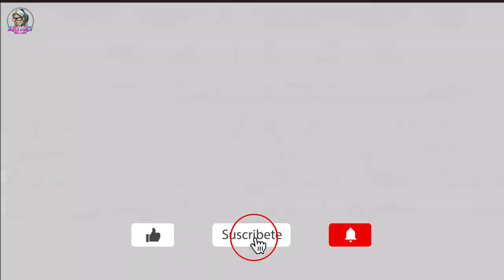CAPITULO 2 AGE OF SORCERY CONAN EXILES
Saludos exiliados,

Age of Sorcery: el Capítulo 2 llegará muy pronto y, con él, una nueva función en el juego está en el horizonte:

Caza de Cabezas.

Echemos un vistazo más de cerca a cómo funciona:
Servidor de RolePlay en Español de Conan Exles World, Age Of Yggdrasl.

Servidor Modelado PvE-C (PvE por el momento)
Región Europa
Sin límite de Ping

👉🏻 Visita la página web del server o entra en el Discord de Conan Exiles World en Español

👉🏻 Este servidor funciona con tu ayuda, si puedes, no dudes en apoyarme